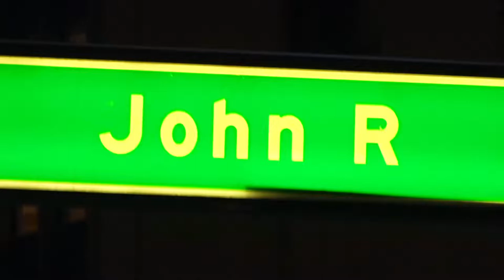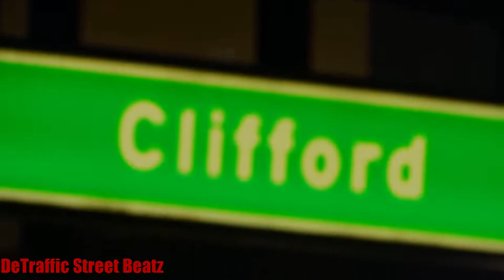Traffic Lights & Flashing Pedestrian Signals in Downtown Detroit | Woodward Ave & John R St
Night Sky
Traffic Lights Downtown Detroit on Woodward Ave & John R St
Clifford Street & Woodward Avenue, Detroit, Michigan
John R Street & Woodward Avenue, Detroit, Michigan

Greyson Clothiers
Cornerstone Barrel House
Friends of Hansen Clarke
Whiskey Disco
The Ferguson
Détroit is the New Black.
Madewell
Shinola Woodward Store
lululemon
The Woodhouse Day Spa - Detroit
CoorsTek Sales Detroit
6 Salon
Ralph Walker Designs
WoodWing USA
HOUSE OF PURE VIN
DOSE Detroit
Bonobos
G-Star RAW Store
International Bancard
H&M
Bluewater
Detroit Labs
Guardhat Inc.
TernPro, Inc.
Stevens Moving & Storage of Detroit
Bleu Detroit